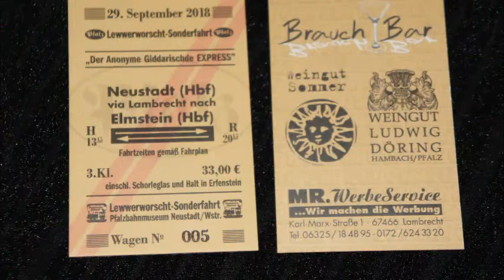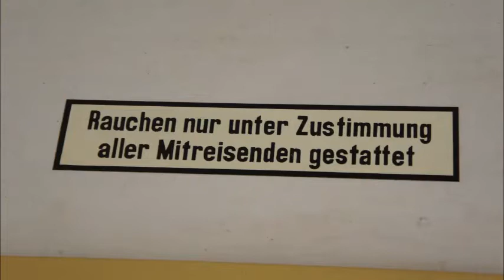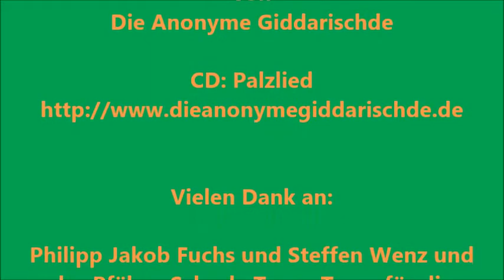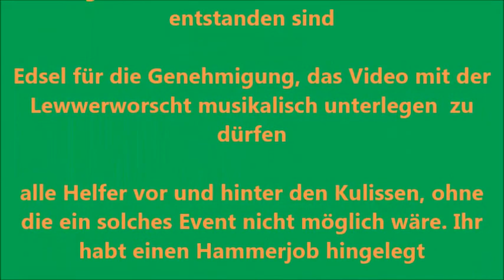Elmstein 2018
Mit dem Kuckucksbähnel und den anonyme Giddarischde von Neustadt nach Elmstein.